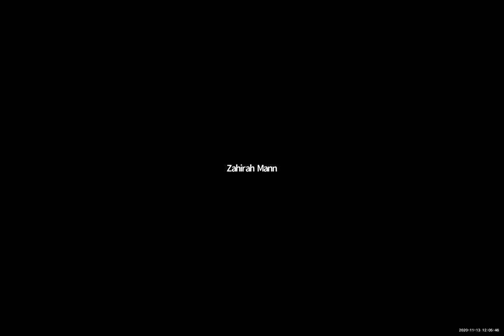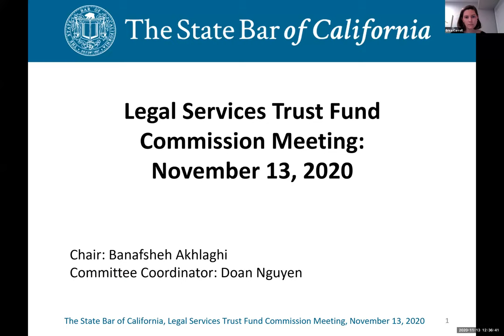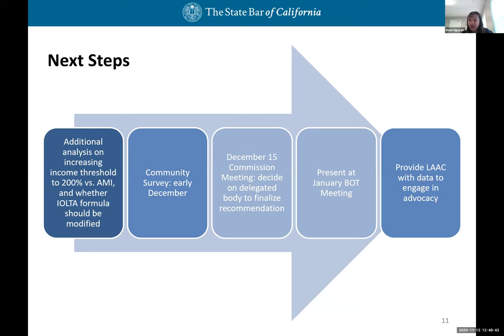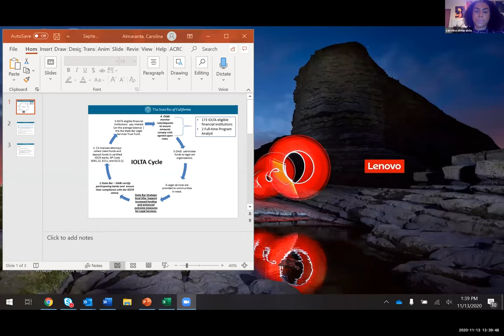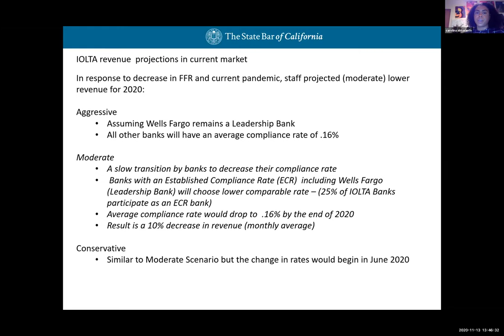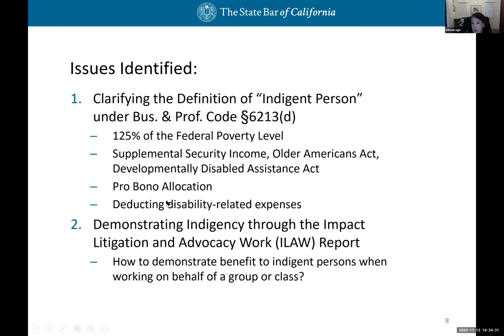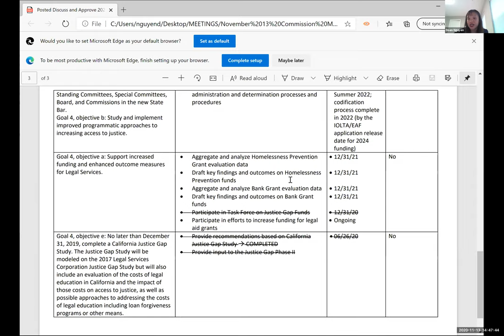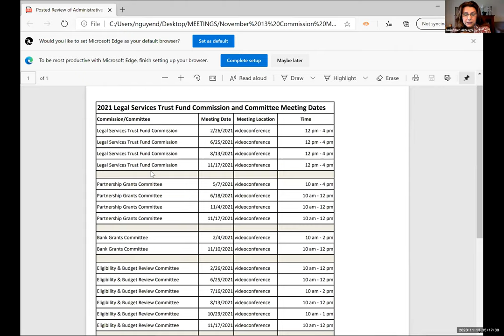Legal Services Trust Fund Commission Meeting 11-13-20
LEGAL SERVICES TRUST FUND COMMISSION MEETING
Friday, November 13, 2020
12:00 p.m.—4:00 p.m.

Time Stamps
00:00:00 Roll call
00:01:39 II. Call for Public Comment
00:14:44 III. A. Approval of Meeting Summary and Action Items from August 14, 2020 Meeting
01:51:37 V. A. Discuss and Approve Eligibility and Budget Review Committee Recommendations for 2020 IOLTA and EAF Budget Revisions and Carryover Requests
02:14:43 VI. A. Review and Approve Recommendation from Partnership Grants Committee Regarding Santa Clara Law’s Katharine & George Alexander Community Law Center’s 2021 Partnership Grant
02:21:05 VI. B. Review and Approve Proposed Rubric for 2022 Partnership Grants
02:22:00 VII. A. Discuss and Approve Bank Grants Committee Recommendation for 2020 Budget Revisions and Carryover Requests
02:40:30 VIII. A. Update on 2021 Formula and RFP Grants
02:44:27 IX. A. Discuss Exploration of IOLTA Statutory Change to Increase Income Threshold from 125% of Federal Poverty Level
03:01:15 X. A. Discuss and Approve 2021 Legal Services Trust Fund Commission Work Plan
03:32:55 XI. A. Council on Access to Fairness Report on Program Developments
03:38:41 XII. Adjourn